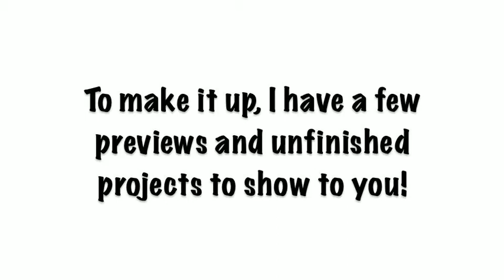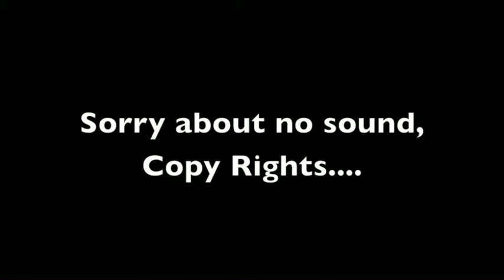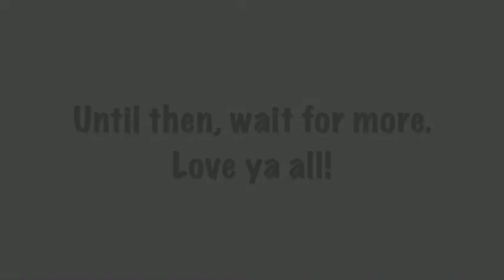Update {Mostly Animations} (Bonus Update: FNaF After 87)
Sorry Guys! I've been real busy lately but fortunately I'm working a lot on these kinds of stuff as well as some new projects.

~ As for Adoptive Father, I need an Eiffel Tower for a special scene and I have been asking My FroggyStuff for help, so don't worry.

~As for After 87, I am waiting for one of my voice actors to do her lines and after I get her lines then I'll edit it in and were set.

~As for the unfinished, they're an "if" if I get them finished.

~As for the crossover, it's coming soon!

That's all guys! Don't worry, you'll see more coming soon! Until then, watch for the next upcoming new uploaded stuff.